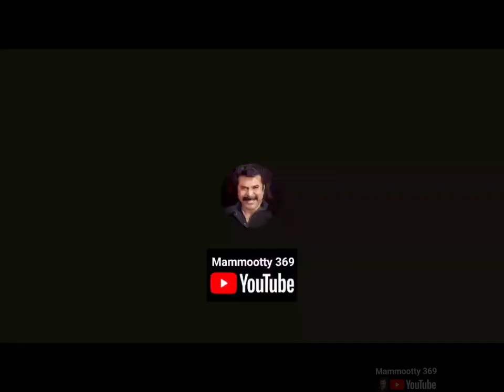Samrajyam Movie Mammootty Status Video | Alexander | Mass dialogue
Samrajyam malayalam movie status video
Mass dialogue
Alexander

Ikka online promotion
Mammootty 369
New channel
Keep supporting ikka fans